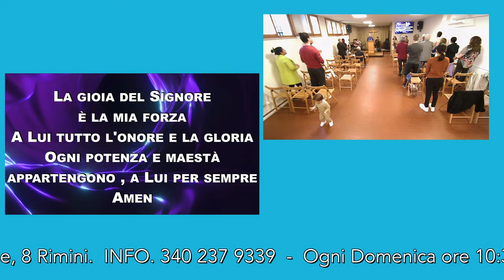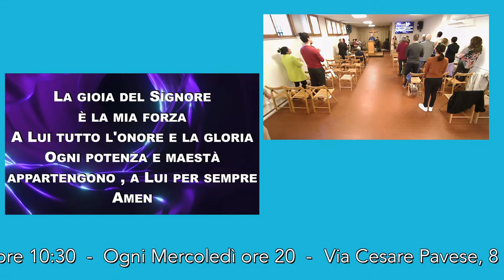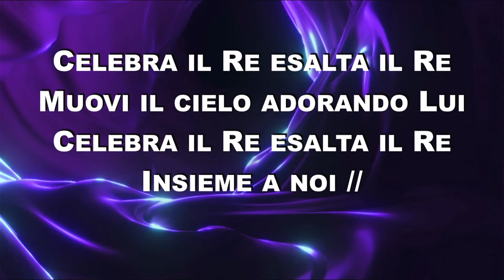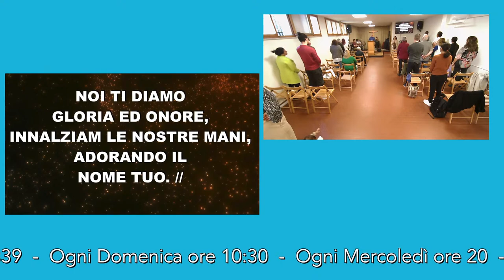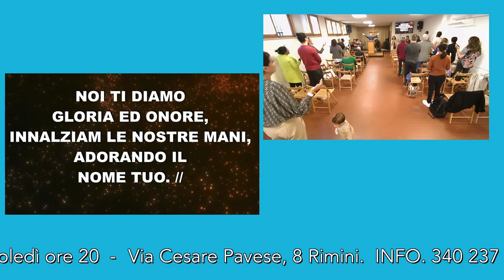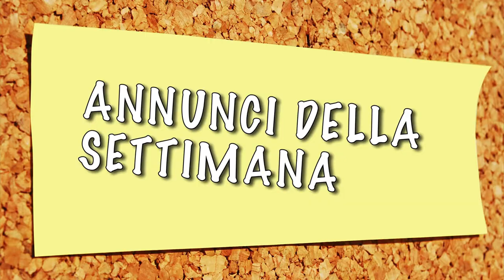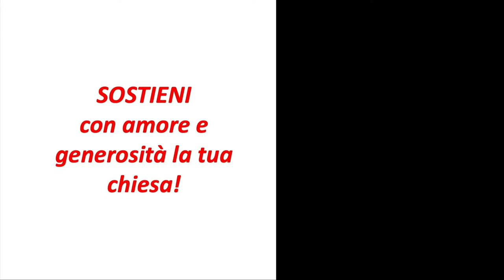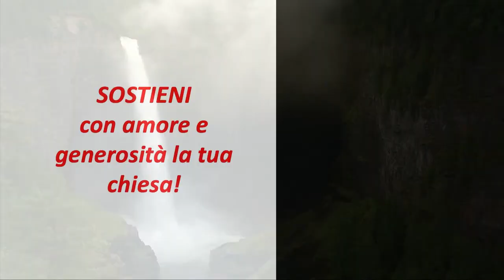Solo Cristo Streaming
Chiesa Evangelica Battista Italia Solo Cristo